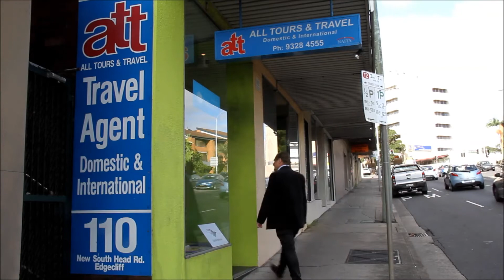BumerangMedia - 25 lat ATT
Barbara Koryzna-Kijowski opowiada o swoim biurze podrózy ATT (AllTours & Travel) w Sydney z okazji 25 lat dzialalności.